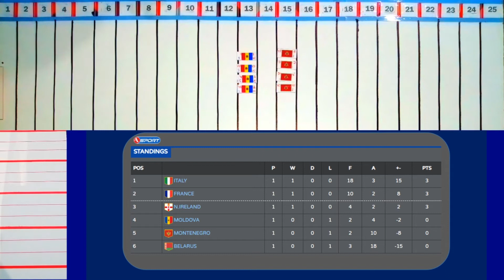MONTENEGRO VS MOLDOVA (euro qualification game group 4 season 3)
this videos are about competition games. 100% like a humans in sport but on the table. follow us and you'll know.